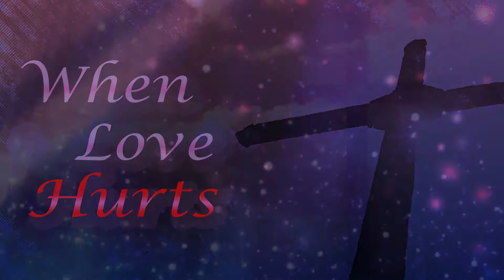DV Symposium Memphis TN May 5, 2017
Please make plans to attend OPEN to the PUBLIC!